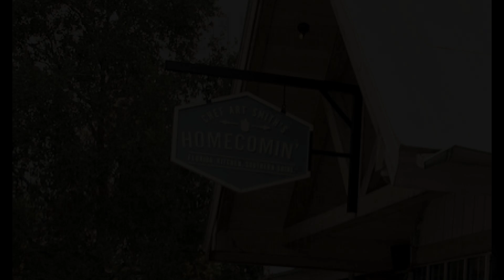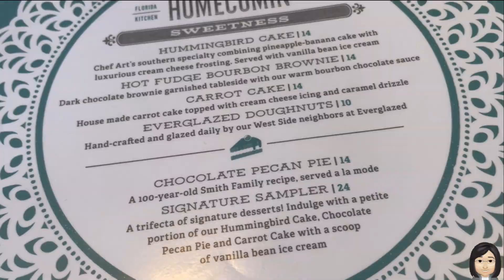Chef Art Smith's Homecomin' (Disney Springs) Lunch Review (Jan 2023)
We went to Disney Springs and had lunch at Chef Art Smith's Homecomin' .  We had reservations for 2 pm but they allowed us to check in around 1 pm. We were seated shortly at a table on the patio.  They are renowned for their fried chicken.  So I had to have it.  My brother tried their new Brunswick stew.  Even though we were stuffed, we had to have their dessert sampler.  It was pretty hard to walk after eating all that great food.